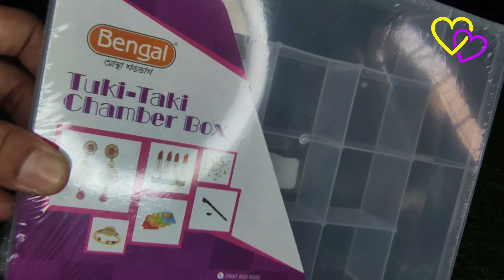Tuki Taki Chamber Box, Multipurpose Box, Component Box, 15 Slot Plastic Jewelry Box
It is ideal for electronic components storage box, tool box, etc. This electrician box with integrated accessories is suitable for electrical equipment